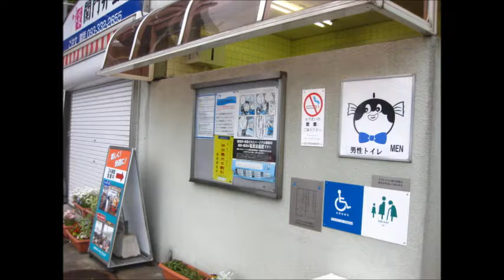大分トリニータｖｓサンフレッチェ広島車旅遠征記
H25/5/11ｖｓサンフレッチェ広島車旅遠征